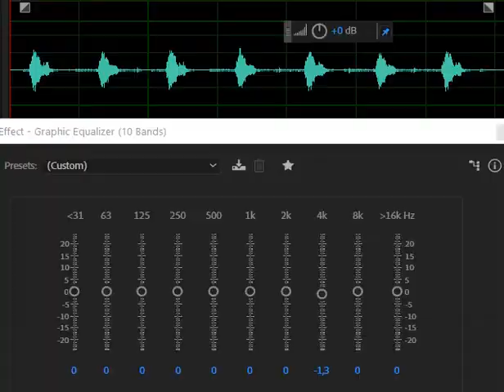Yanny and Laurel (equalizer)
using equalizer and hear both Yanny and Laurel :)